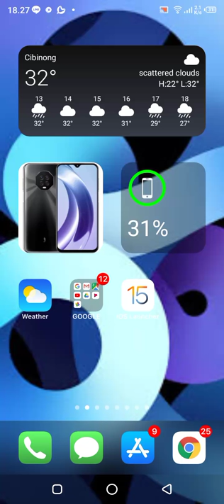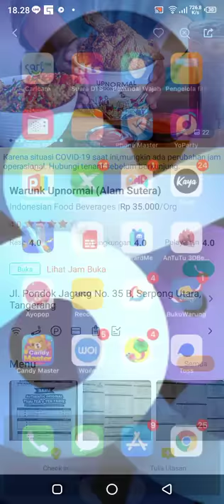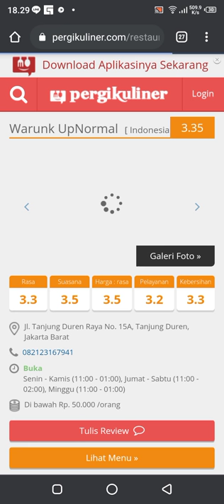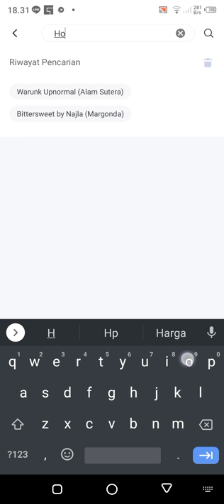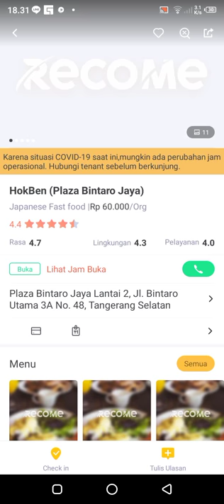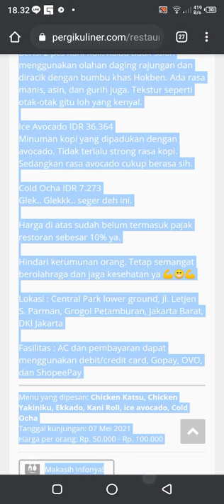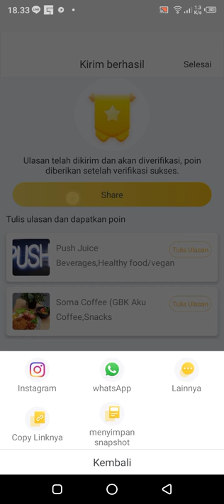CARA NUYUL APLIKASI RECOME 2021